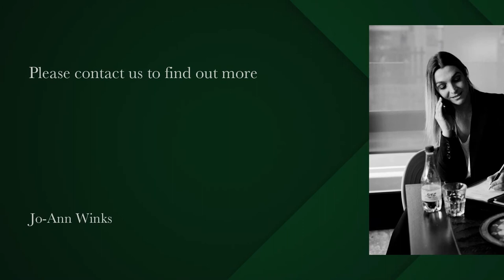2 Bedroom Apartment to rent in Mouille Point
Views!

This beautifully furnished 2 bed 2 bathroom apartment is available for immediate long term rental. It offers breathtaking ocean views from the dining room area, balcony and main bedroom. 1 garage included if let furnished.
*This apartment can be rented unfurnished*